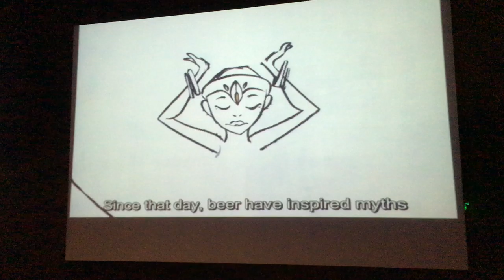A Descoberta da Cerveja - Cervejaria Bohemia Petrópolis - Viagens Bacanas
Vídeo sobre a descoberta da cerveja durante o Tour Cervejeiro da Cervejaria Bohemia em Petrópolis.